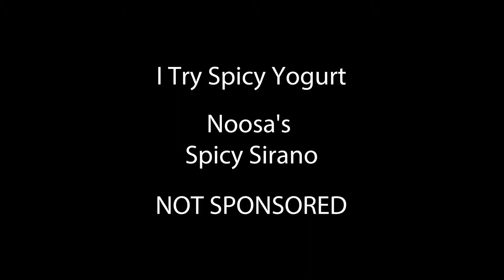Trying Spicy Yogurt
I just thought this was funny enough to warrant a video of its own. Sorry, not sorry if you didn't find it as funny.